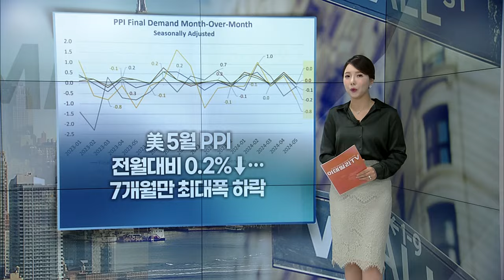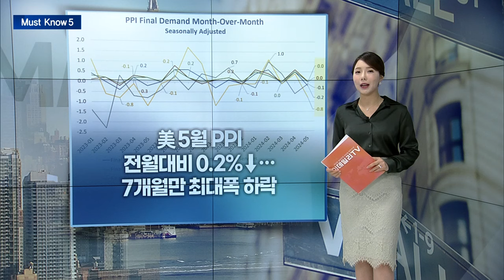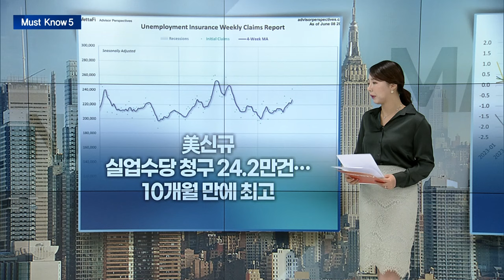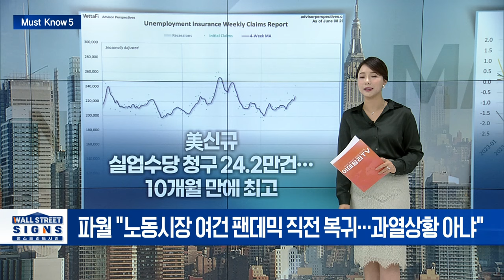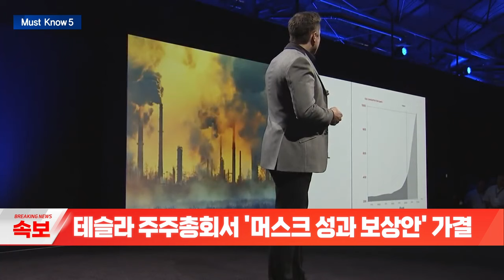美 5월 PPI 전월대비 0.2%↓... 7개월만 최대폭 하락/美 신규 실업수당 청구 24.2만건... 10개월 만에 최고 | Market Signal (20240614)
▶ 美 5월 PPI 전월대비 0.2%↓... 7개월만 최대폭 하락
- 5월 PPI, 3월 이후 두 달 만에 하락세
- 근원PPI 3.2%... 전월 대비 보합 수준 기록

▶ 美 신규 실업수당 청구 24.2만건... 10개월 만에 최고
- 지난주 대비 13,000건 늘어... 예상치 소폭 웃돌아
- 파월 "노동시장 여건 팬데믹 직전 복귀... 과열상황 아냐"

▶ 머스크 “급여 패키지 승인될 것” 발언에... 테슬라 장중 7.78%↑
- 머스크 “큰 표차로 통과되고 있다” 게시글 올려
- 국내 증권사에 문의 쇄도... 답변 취합해 테슬라 측에 전달

▶ 브로드컴, 호실적·주식분할 계획으로 주가 급등
- 브로드컴, 10대 1 주식 분할... 시간외서 13% 급등
- BoA "브로드컴, 다음 시총 1조달러 클럽 후보"
- 목표가 34% 상향... 2분기 실적 호조 영향

▶ 트럼프 "남은 비트코인은 미국이 채굴해야”
- 트럼프 재선 성공?…현시점 승리 확률 66%, 바이든의 2배